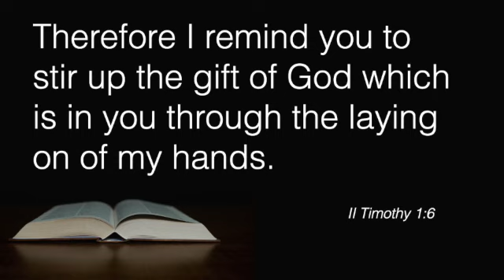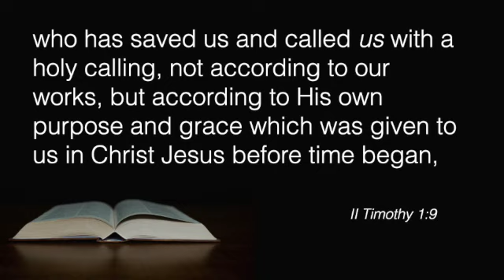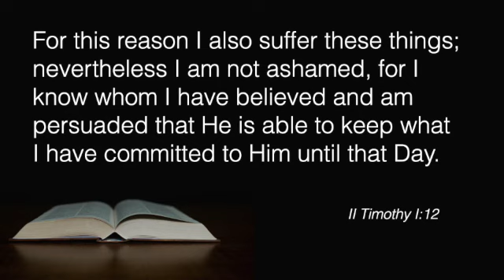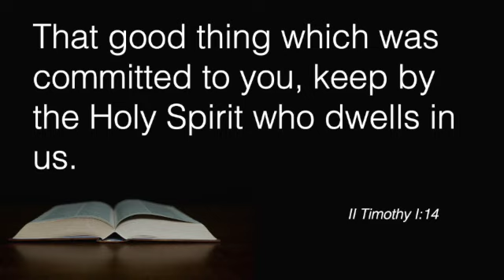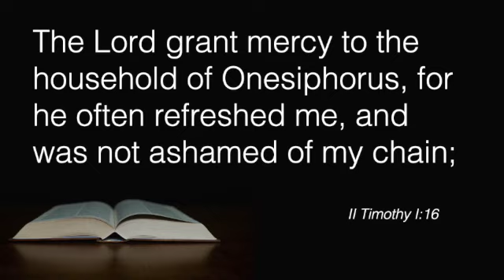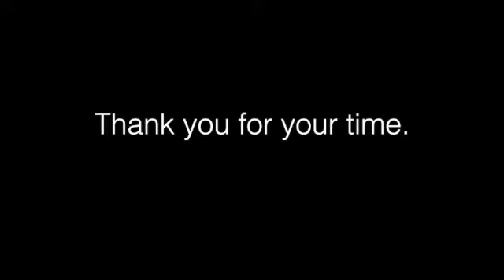II Timothy 1:6 18 Remain Faithful.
Let us read the Bible together!
On this brief video, we will read and analyze II Timothy chapter 1 verses 6 thru 18. In this passage Paul will list things that Timothy should remain faithful to as a way of living out the faith that is within him. The Roman government was persecuting the Christian religion and about to execute Paul as one of its prominent leaders. Despite these threats, however, now was not the time to shrink back or keep a low profile.

Music
Title: Pueri hebraeorum, vestimenta
Author: Adabo60ge
Source: Wikimedia Commons